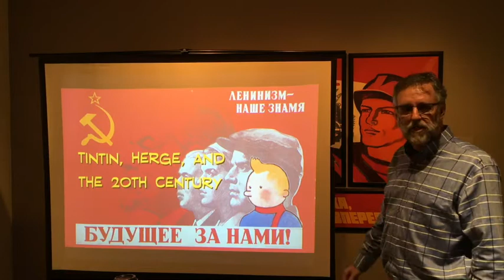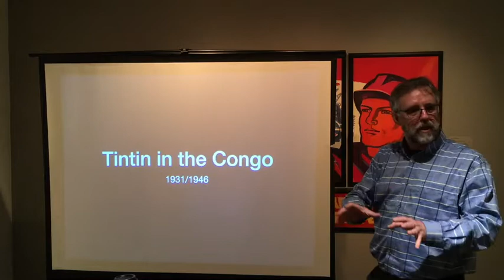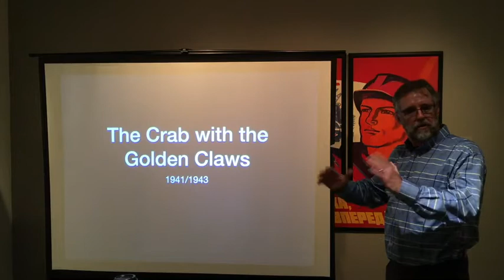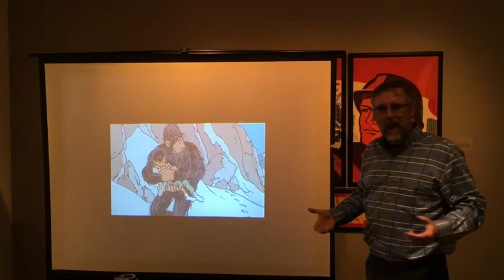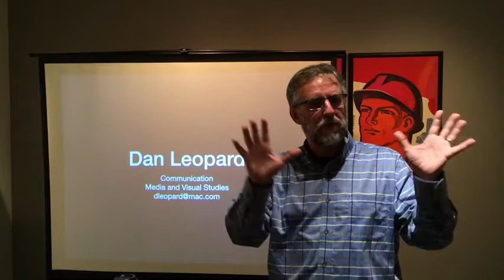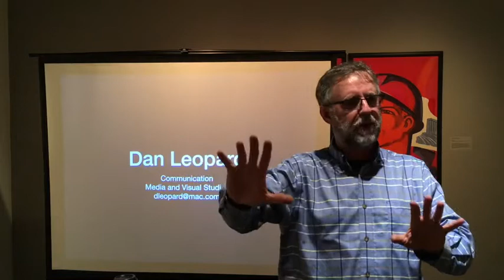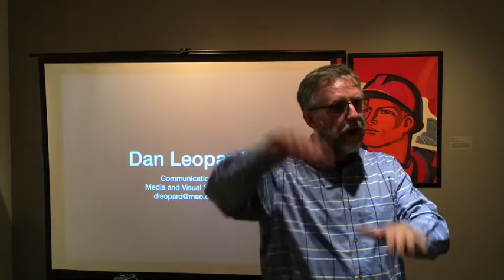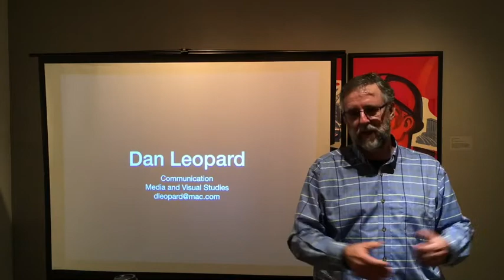Darker Shades of Red Art Chat #3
The Museum of Art Staff welcomes Professor Dan Leopard of the Communications Department at Saint Mary's College. Professor Leopard's Art Chat is entitled "Comrade Tintin: Herge and Stalin in the Land of the Soviets."